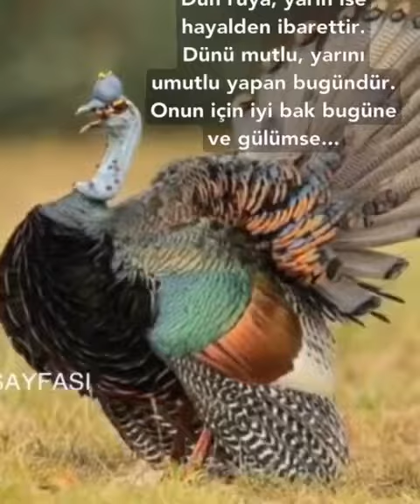18 Haziran 2019